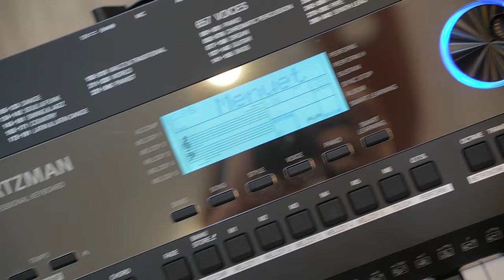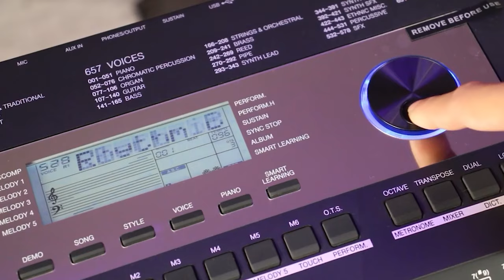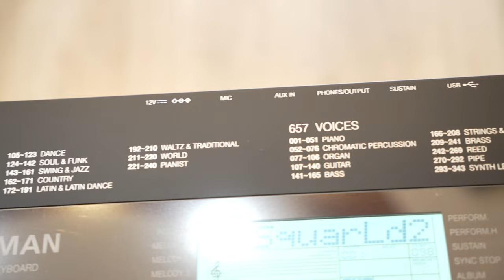Organ KURTZMAN K350 về Q4 |Chưa đến 7 triệu có TRANH -SÁO -BẦU & cập nhật style HOT TREND liên tục!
😍 Hệ thống cửa hàng:
Showroom 1 : 347 ĐIỆN BIÊN PHỦ, PHƯỜNG 4, QUẬN 3, TPHCM
Showroom 2 : 98 BÀNH VĂN TRÂN, PHƯỜNG 7, TÂN BÌNH, TPHCM
Showroom 3: 342 LÝ THƯỜNG KIỆT, PHƯỜNG 6, TÂN BÌNH, TPHCM

🍿 Link Facebook :
Fanpage : minhphungmusic